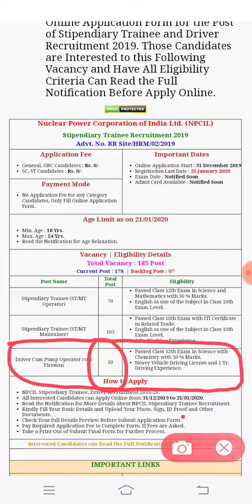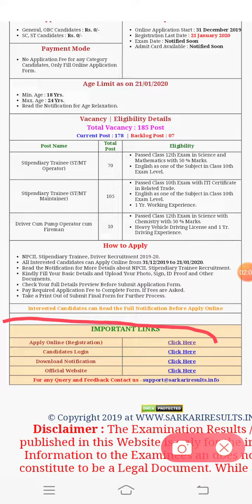फायरमैन,DCPO की भर्ती जल्द आवेदन करें Last Date ______ ?